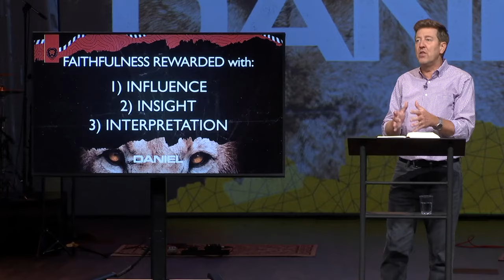Faithfulness Rewarded | Daniel 1:8-21 | Gary Hamrick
9/08/2019

This is a Biblical principle:  if we live a life that honors and glorifies God, He will take care of us, bless us, and use us for His glory. Daniel and his three friends certainly found this to be true.  When faced with multiple challenges and difficulties, Daniel remained committed to the Lord.  As a result, the Lord took care of him, the Lord blessed him, and the Lord used him for His glory.  The same is true for us.  Follow along in today’s study with Pastor Gary entitled, “Faithfulness Rewarded.”